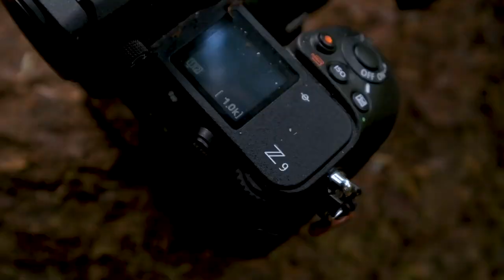Camping with Grizzly Bears - WILDLIFE PHOTOGRAPHY VLOG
I spent 3 days camping in the Canadian Wilderness hoping to photograph a grizzly bear fishing for salmon. It took me a long time one but I finally did, and it was amazing. I saw so many other wonderful sights from Salmon jumping up waterfalls, to Bald Eagles looking for a meal. Making this video was a lot of fun and I hope to make more like this later in the year.